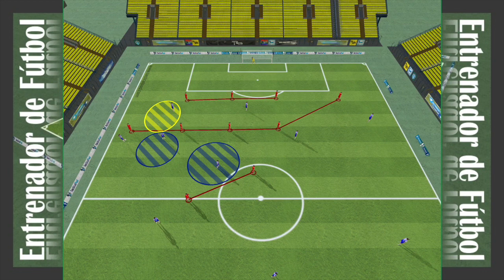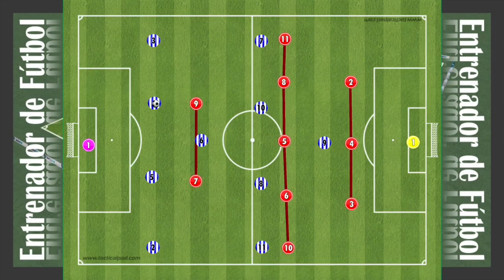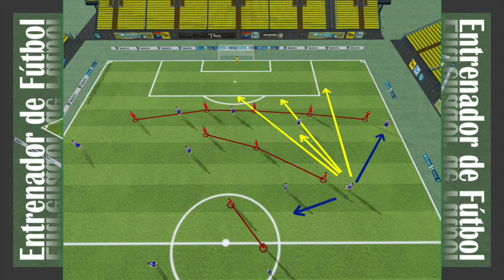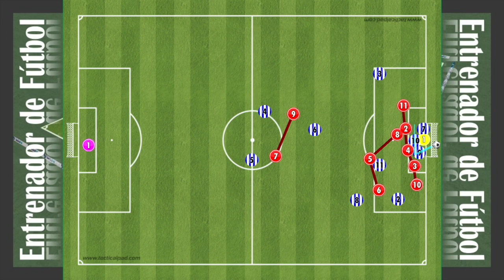【サッカーの戦術戦略103】シュートチャンスを創る，ゴールを奪う／14141vs1352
サッカーの戦術戦略をまとめています．1352に対する14141のシュートチャンスを創る，ゴールを奪うについて，解説しています